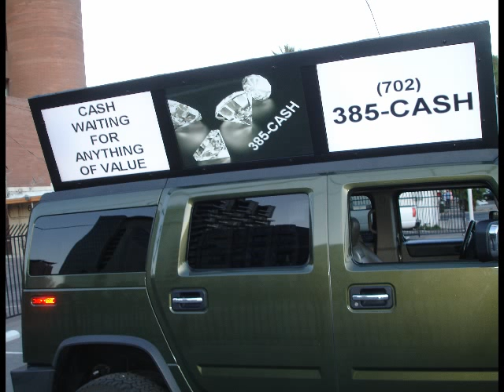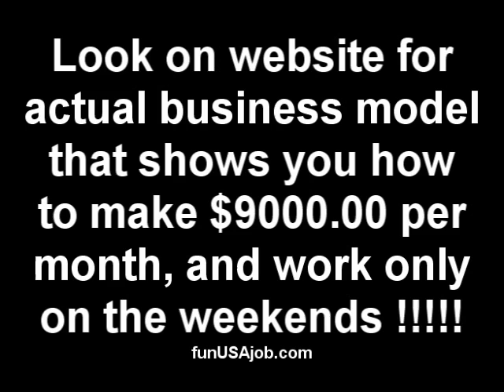INEXPENSIVE ---- NEW ---- Franchise ____ Opportunity available in the USA & Europe Asia